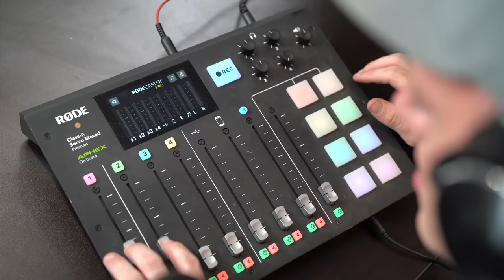MUSHROOMS & MAYHEM PT 2 w/JOSH & JACOB WOLF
Get ready for 3.5 hours of ridiculous stories, banter and someones face may or may not have stopped working hahahahaah!